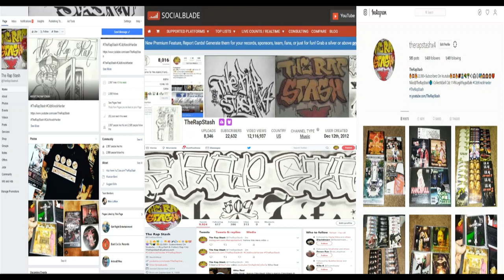Product Of Society By Gato Mas Loco Ft D-Locz & Damage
Big Thangz Ent Presentz
Shark Tank Compilation By Gato Mas Loco
408 San Jose California Norteno Rap Album (2007)